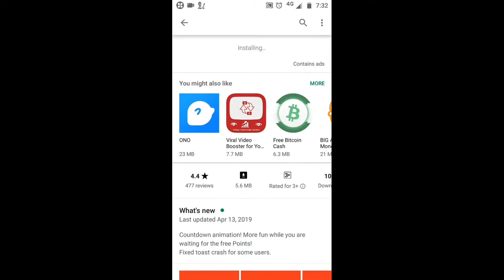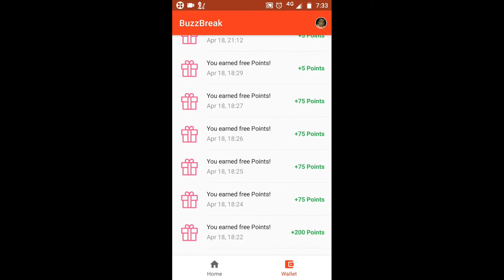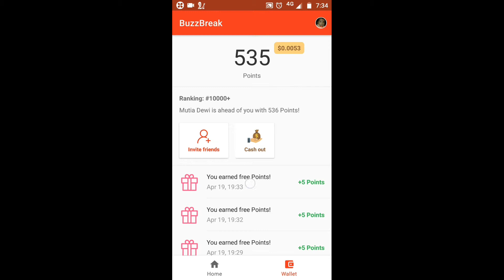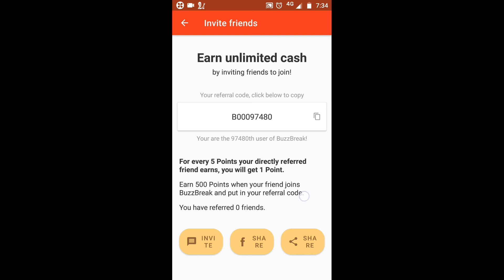Earn paypal money from news application low withdraw amount 0.02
Read news and earn money

B00097480
Earn 100 coins
From this code